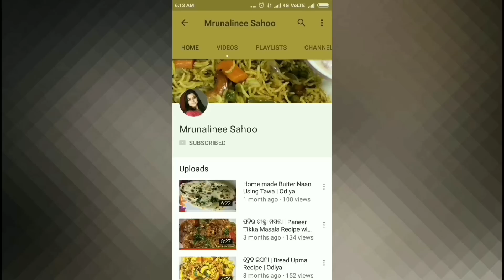ଚଣା ମସଲା | Channa Masala Recipe | Odia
Channa Masala Recipe is commonly known as chhole masala . It is a dry and popular punjabi dish. It prepared with well boiled chickpeas , tomato , onion , different masala and spices . It goes well with roti , butter phulka , paratha , naan or with steamed rice . Here I have shown the resturant style chana masala or chhole masala . The speciality of this recipe is that it is made up of pure desi ghee , tomato sauce and ginger slices.